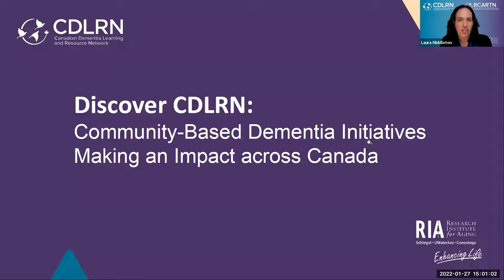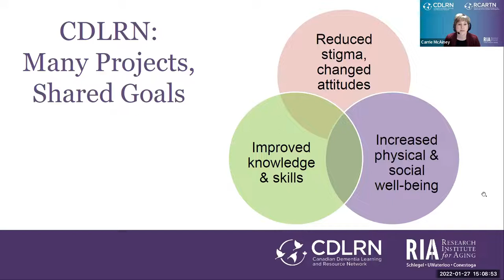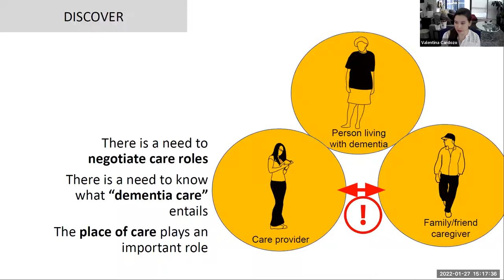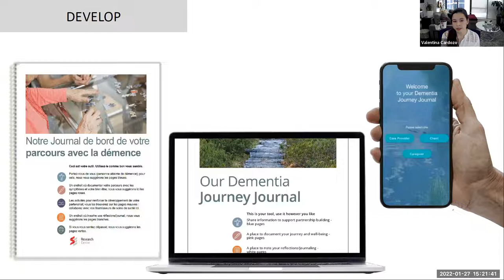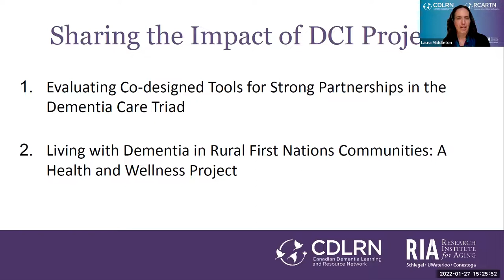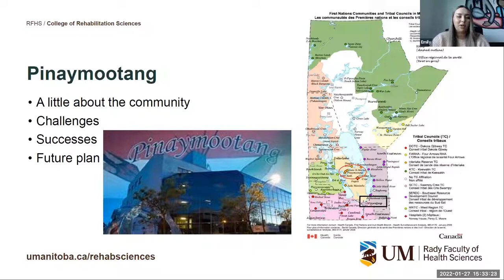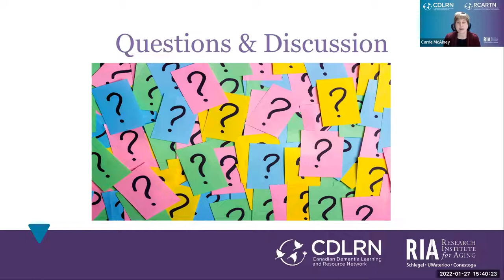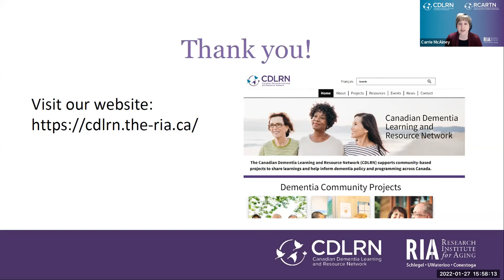Discover CDLRN Webinar: Community-Based Dementia Initiatives Making an Impact across Canada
The Discover CDLRN webinar was held virtually on January 27th, 2022. During this event, attendees were able to learn about the Canadian Dementia Learning and Resource Network (CDLRN) and how it is building connections and amplifying community-based dementia initiatives from coast to coast.